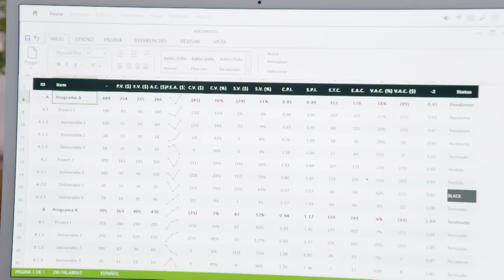Lili y su mamá son insultadas con los comentarios de algunos hombres | La rosa de Guadalupe 1/4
Marina y su hija viven una situación molesta en el trabajo y la escuela, respectivamente, por parte del género masculino.

Manual para ser fea